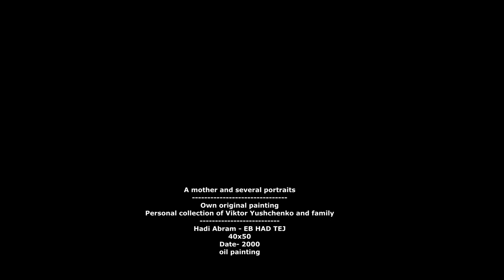A mother and several portraits/Hadi Abram - EB HAD TEJ/oil painting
A mother and several portraits
Own original painting
Personal collection of Viktor Yushchenko and family
Hadi Abram - EB HAD TEJ
40x50
Date- 2000
oil painting
From classical painting to modern painting
 Art Masters / Archive Number 1
Painter's works /  1975 to 2000